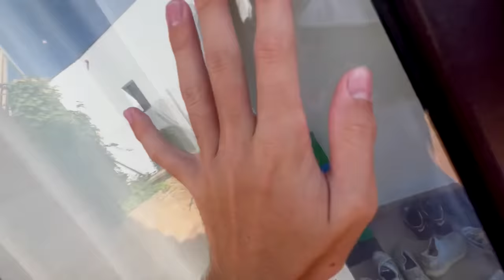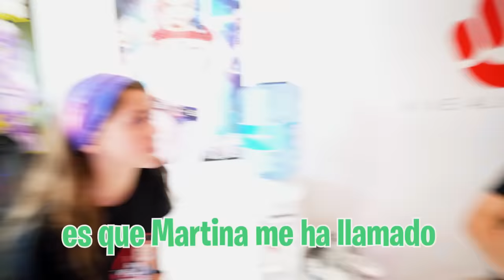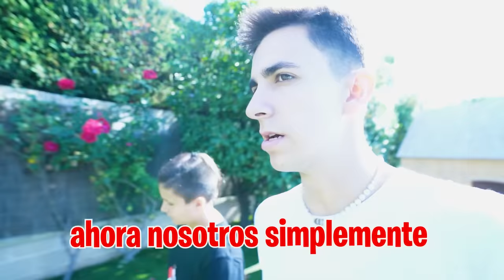EL NOVIO DE MI HIJA ECHA AL NOVIO DE MI HERMANA DE CASA...*se pelean*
El novio de mi hija ha venido a casa para averiguar que es lo que ha pasado entre mi hija y el novio de mi hermana pero como no quieren decirle la verdad toma medidas drásticas.